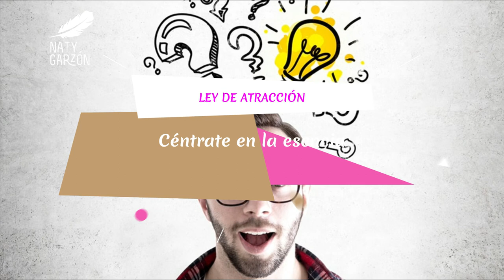Ley de atracción : Día 60 : Céntrate en la esencia